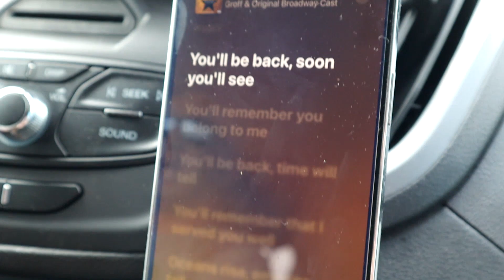CALIFORNIA Beach Trip!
We traveled to Dana Point in California for our family reunion! We had so much fun and felt at home at the beach!

MAIL to:
250 North Redcliffs DR, 4B no.366

We are a crazy family of 8 from Hawai. We believe in doing hard things, spontaneous adventures, visting bucket list locations & exploring new lands!
Mom - Rachel
Dad - Jase
Klai 18
Rykel 16
Shae 14
Wyatt 12
Evelin 11
Cora 9